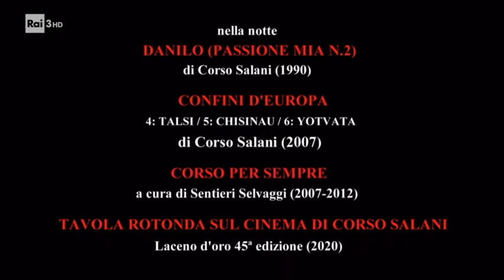Fuori Orario - Walk the Walk. Fuori Orario per Corso Salani - Introduzione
Seconda notte di Fuori Orario per Corso Salani, con il corto "Danilo" (1990), le ultime tre puntate di "Confini d'Europa" (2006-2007), le presentazioni a cura di Sentieri Selvaggi "Corso per sempre" (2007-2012) e la tavola rotonda del Laceno d'oro 2020. Presenta la notte Roberto Turigliatto. In coda il trailer di "Ultimina" di Jacopo Quadri (2020) e un brano da "Dove non siamo stati" di Mauro Santini e la voce di Corso Salani (2010).